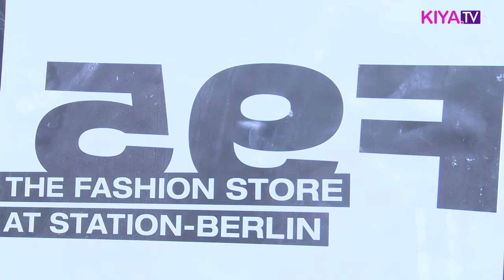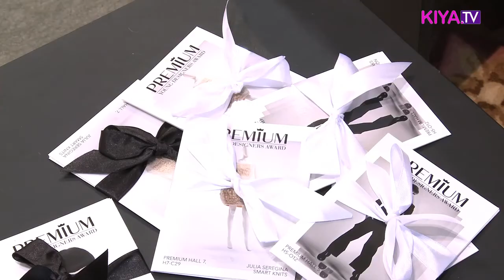Premium Young Designer Award FS 2013 auf der Fashion Week Berlin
Am Dienstag, den 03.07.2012, wurden im F95 -- The Fashion Store die Gewinner des Premium Young Designers Award F/S 2013 ausgezeichnet. Die Preise wurden von den Premium Gründern Anita und Norbert Tillmann übergeben.  Circa 150 Gäste nahmen an den Feierlichkeiten teil und gaben mit diesem Event zugleich den Kick-off der Mercedes-Benz Fashion Week in Berlin.

Die renommierte Auszeichnung gibt den Jungdesignern die Möglichkeit einen Einstieg in das Modebusiness zu finden. Der Premium Young Designer Award garantiert ihnen eine Standplatzierung auf der Premium und die Aufnahme der Kollektion ins Sortiment des F95.